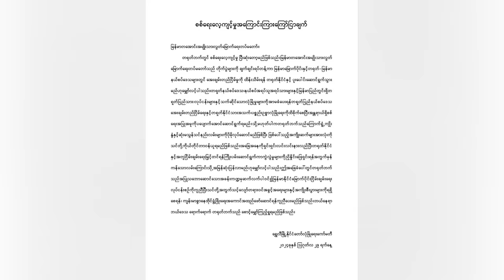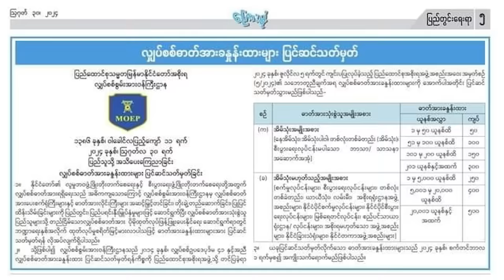နေ့လည်ခင်းသတင်းများ - ဩဂုတ်လ ၃၀ ရက်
TNLA အနေနဲ့ ချက်ချင်းအပစ်ရပ်ရမှာဖြစ်ပြီး     မရပ်ပါက    ဖြစ်လာမယ့်အကျိုးဆက်တွေကိုတာဝန်ယူရမယ်လို့    တရုတ်ကစာပို့ပြီးခြိမ်းခြောက်လာပါတယ်။

ရန်ကုန် - မန္တလေးအမြန်လမ်းလုံခြုံရေးစခန်းသိမ်းတိုက်ပွဲမှာ       တပ်မ(၉၉)က    ဗိုလ်ကြီးဝေဖြိုးသူကိုဖမ်းမိတယ်လို့     မြင်းခြံခရိုင်တပ်ရင်း(၄)ပြောပါတယ်ရှင်

အကြမ်းဖက်စစ်ကောင်စီက      လျှပ်စစ်မီတာခတွေကို      လက်ရှိထပ် ၂ ဆတိုးမြှင့်သတ်မှတ်ပြီးကောက်ခံမယ်လို့    ကြေးမုံကတဆင့်ထုတ်ပြန်ပါတယ်။

TNLA အထွေထွေအတွင်းရေးမှူး ဗိုလ်ချုပ်တားဘုန်းကျော်နှင့်အဖွဲက      အုပ်ချုပ်ရေးယန္တရားပြန်လည်လည်ပတ်နိုင်ဖို့      ဒေသခံလူထုများနှင့်တွေ့ဆုံဆွေးနွေးခဲ့ပါတယ်။